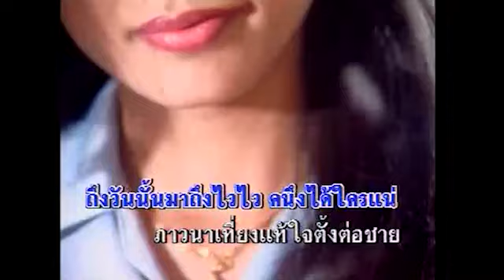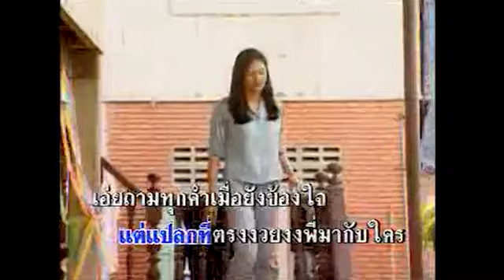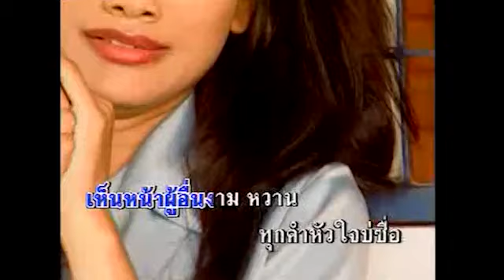สิ้นปีพี่เปลี่ยนใจ - ศิริพร อำไพพงษ์ [ MUSIC VDO & KARAOKE ]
เพลง : สิ้นปีพี่เปลี่ยนใจ